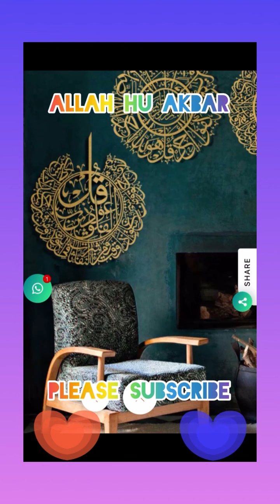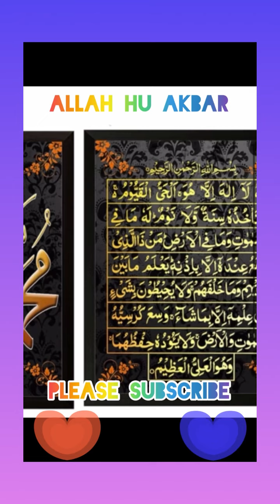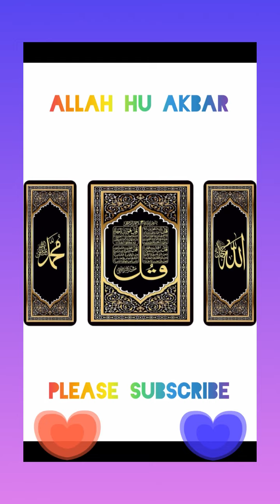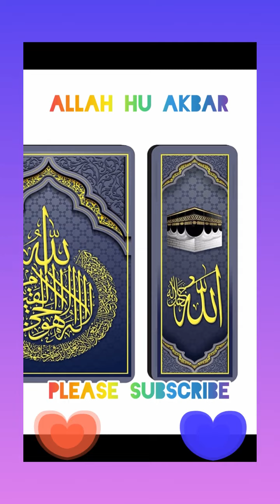Islam viral short ytshorts islam new youtube youtubeshorts lovely shorts youtuber islamic